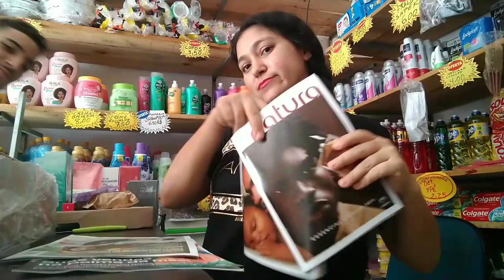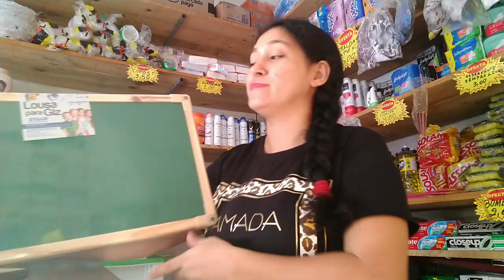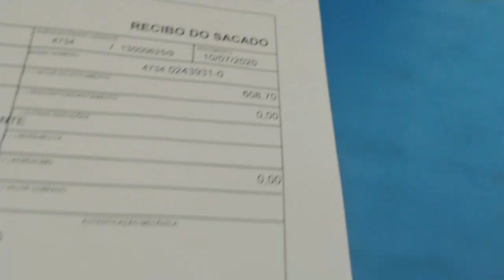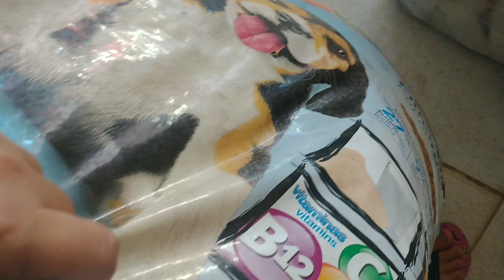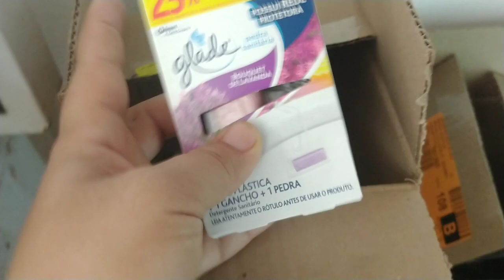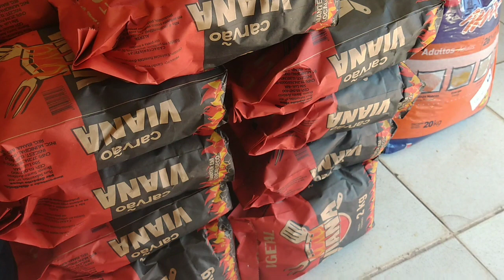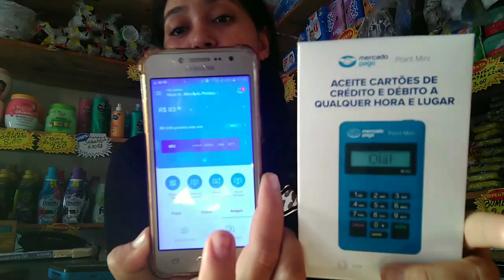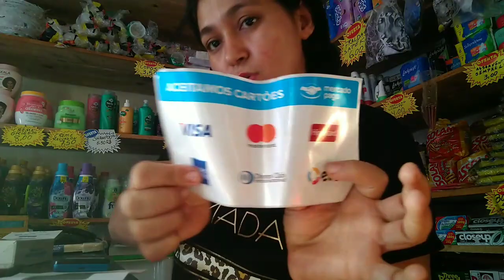Caixa natura e compras para o comercial Reis